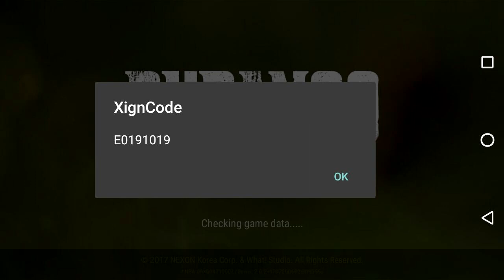DURANGO - Servidor Cheio e ERRO XIGNCODE!!